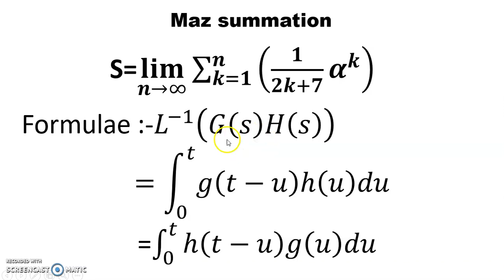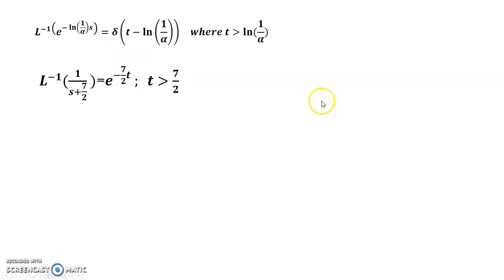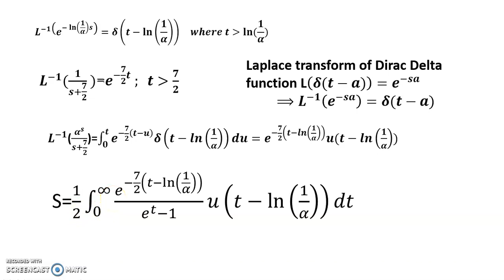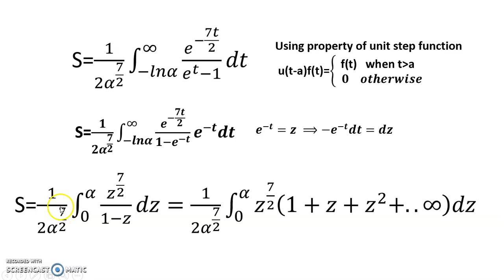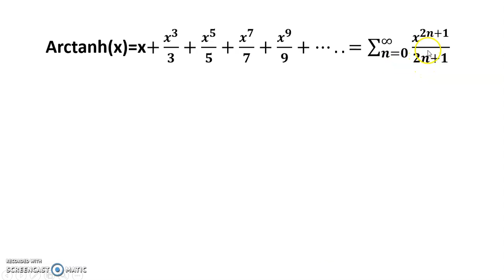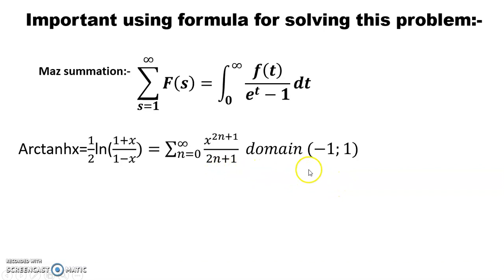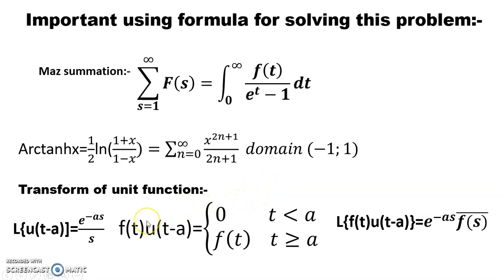Maz summation (inverse laplace with dirac delta function)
Problem is very important for solving a lot of application of physics